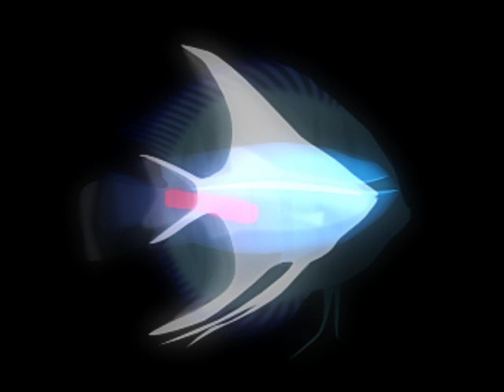魚の夜夢の夜 0397